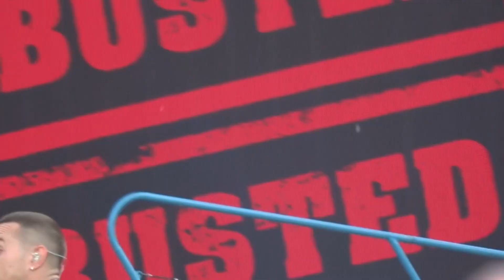McBusted - Shine A Light - 10/6/15 Vienna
McBusted performing Shine A Light during One Direction's On The Road Again Tour at the Ernst-Happel-Stadium in Vienna on June 10, 2015.